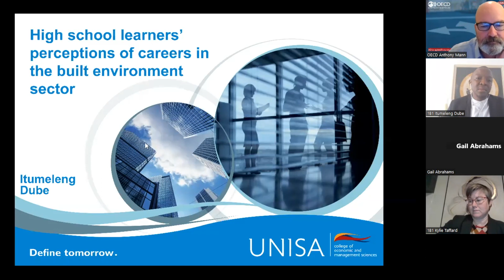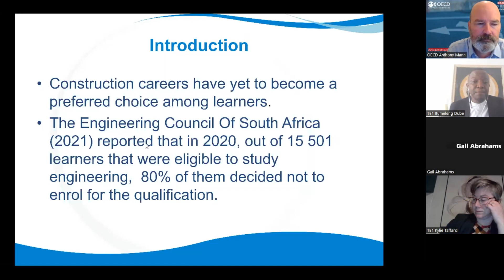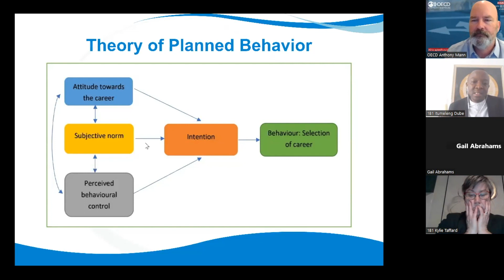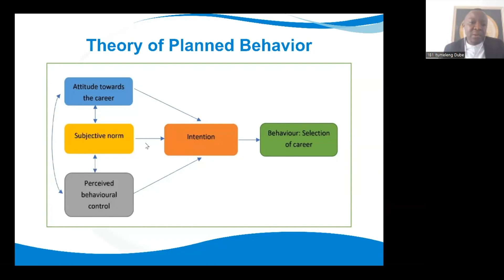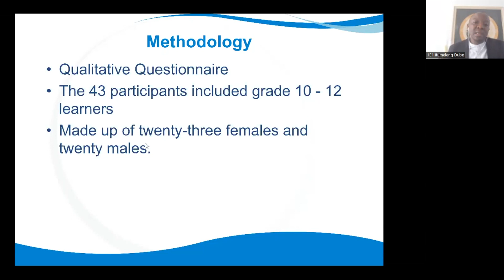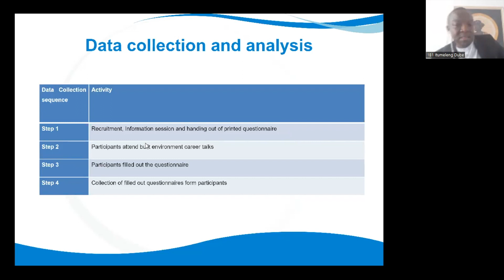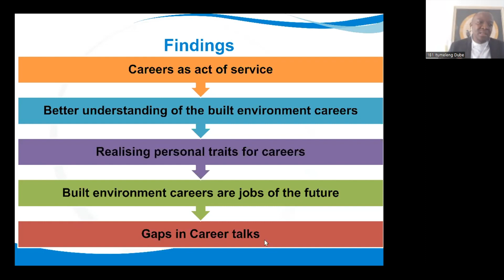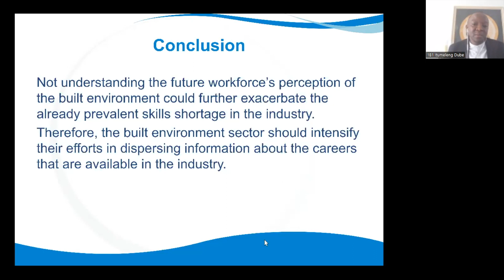OECD Disrupted Futures 2023 | High-schoolers perceptions of built-environment careers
This session from the OECD Disrupted Futures 2023: International lessons on how schools can best equip students for their working lives conference looks at Challenging stereotypes in construction careers
 "High school learners’ perceptions of careers in the built environment sector (South Africa)". Presented by Itumeleng Dube.

Find the agenda and presentations from the OECD Disrupted Futures 2023 conference